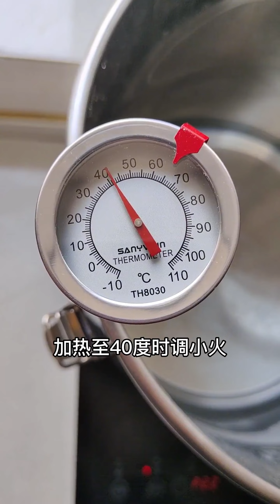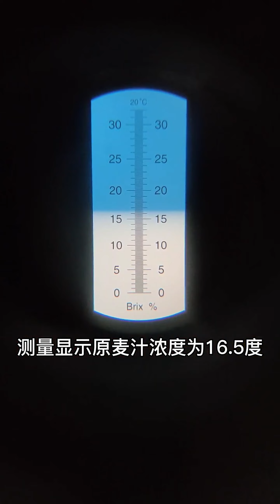小田哥釀酒丨家庭自製手工精釀啤酒製作工藝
家庭自製手工精釀啤酒製作工藝：
1：破碎，麥芽打成大顆粒狀態，這樣下一步糖化時候不會在鍋裡黏成團利於糖化。
2：糖化，水溫40度放麥芽，調小火，邊加熱邊攪拌。 在65度左右的水溫中浸泡1小時(加熱時不好控制溫度所以我採用了間隔加熱浸泡法糖化麥芽)
3：洗糟，沖洗出麥糟上的殘糖。
4：煮沸，一個小時左右，分兩次加入啤酒花，第一次增苦，第二次增香。
5：冷卻，麥汁冷卻至25度以內，加入啤酒酵母，單向密封(發酵產生大量二氧化碳需排氣)發酵7-10天。
6：二次發酵

【小田哥】釀酒
蒸餾就是藝術！ 🍾
白酒愛好者🍻
分享日常研究及製酒過程...🫗
玩出風格，玩出水平，玩出境界✌